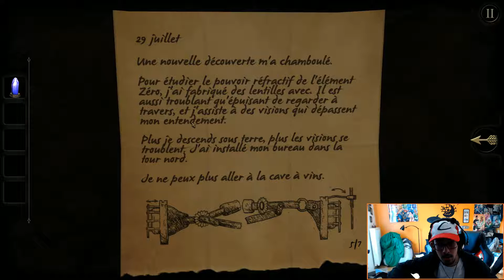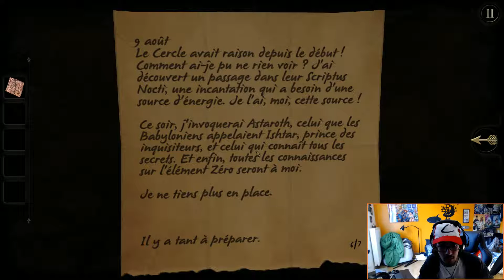The Room - La suite avec encore des boites - Partie 2 [Fr]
Un nouveau jeu d'énigme bien prenant !